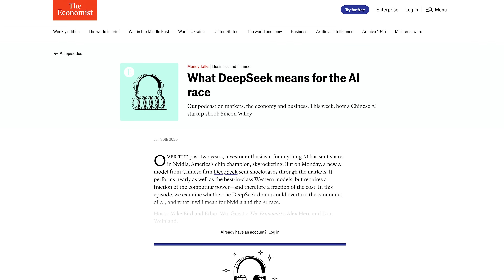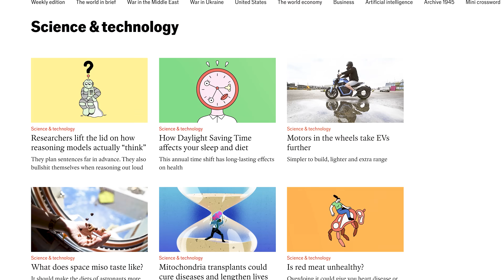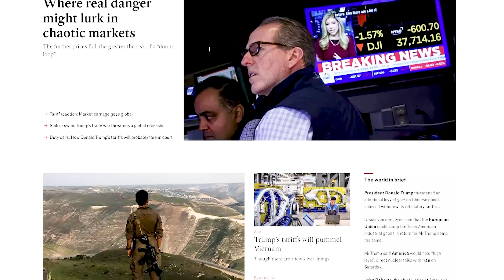Our View of Physical Space Is As Wrong As Ptolemaic Model